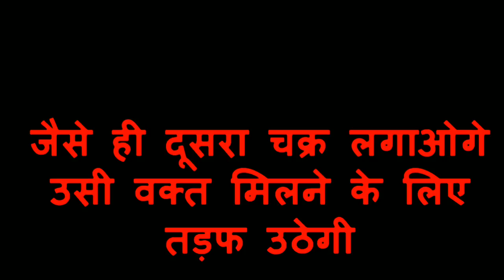यह मंत्र शादीशुदा स्त्री को एक मिनट में खिंच लाएगा कही भी आपके पास